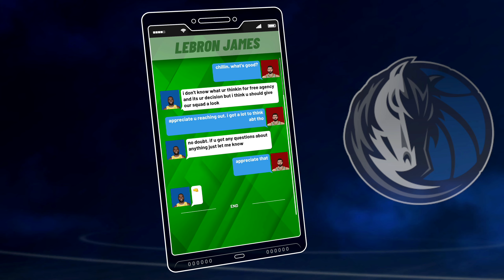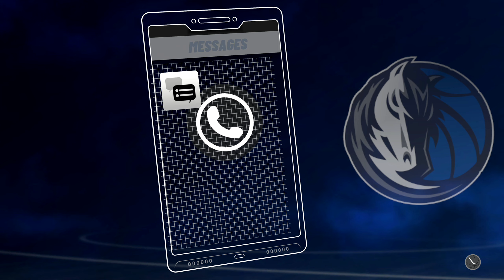NBA 2K21 - My Career - Part 90 - "Kporzee Arm-Pit Palm Block"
"KPORZEE ARM-PIT PALM BLOCK"
NBA 2K21
Walkthrough - Part 90
With Commentary
PS4 Gameplay
1440p 60 FPS

About The Game:

NBA 2K21 is a basketball simulation video game that was developed by Visual Concepts and published by 2K Sports, based on the National Basketball Association (NBA). It is the 22nd installment in the NBA 2K franchise and the successor to NBA 2K20. The game was released on September 4, 2020 for the PlayStation 4, Stadia, Nintendo Switch, Xbox One, Microsoft Windows, and later for the PlayStation 5 and Xbox Series X.

A teaser was released on June 11, 2020 during the PS5 Reveal Event and featured the player model of New Orleans Pelicans' Zion Williamson. It shows in-engine footage and shows many effects such as ray-tracing and shadow details. On June 30, 2020, NBA 2K announced Damian Lillard, of the Portland Trail Blazers, as the cover for the standard edition on the current-generation consoles. On July 1, 2020, NBA 2K announced Zion Williamson as the cover athlete for the standard edition on the next-generation consoles. The last covers were released on July 2, 2020, honoring the late Kobe Bryant. There will be a #8 cover for current gen consoles — which features artwork of him dunking with the afro and a #24 cover for next gen consoles — which features artwork of him waving after scoring 60 points in his final NBA game in 2016; both numbers were worn by Bryant throughout his NBA career with the Los Angeles Lakers, respectively. The demo for the game was released on August 24th.